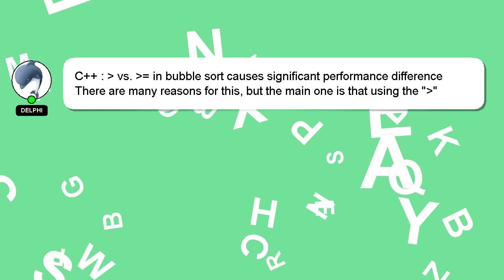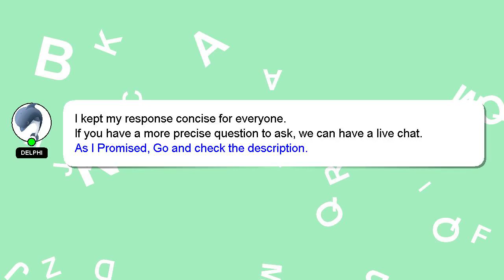C++ : vs. = in bubble sort causes significant performance difference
in bubble  C++ : difference sort causes vs.  significant performance =